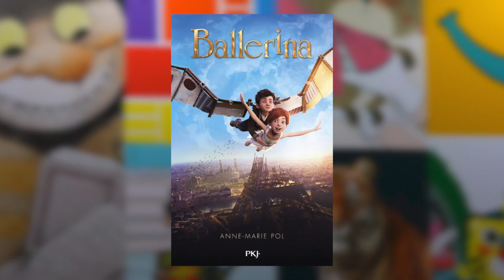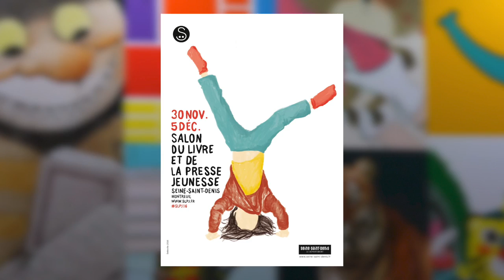Anne-Marie Pol - Ballerina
A l’occasion du salon du livre et de la presse jeunesse à Montreuil, rencontre avec Anne-Marie Pol auteur de l'ouvrage «Ballerina» aux éditions PKJ.